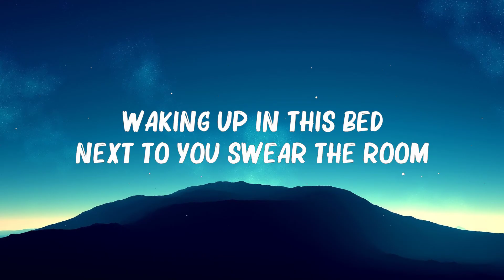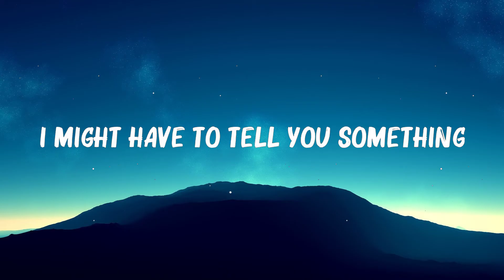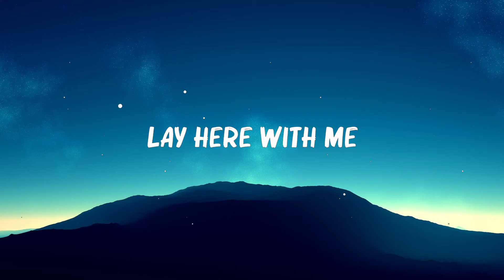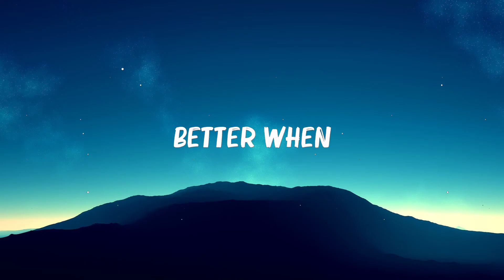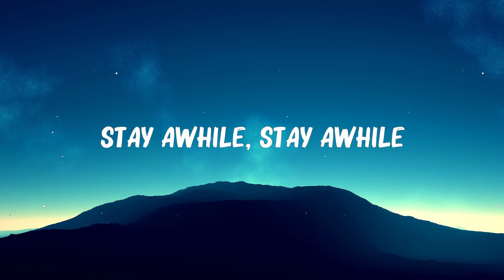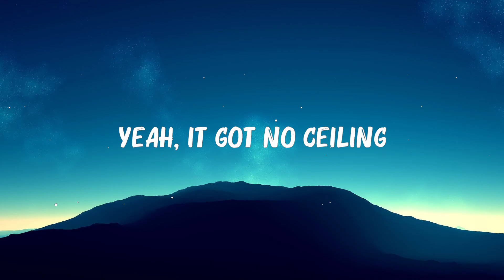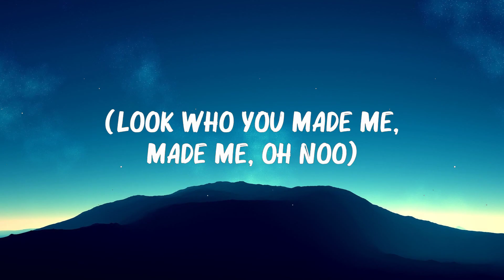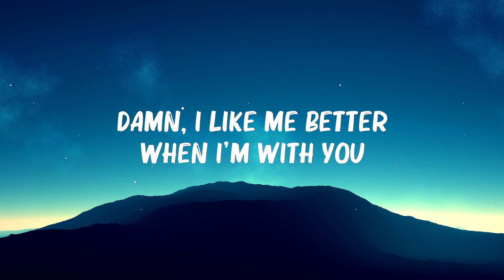Lauv - I Like Me Better (Lyrics) 🍀Playlist Lyrics 2024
🎤 Lyrics: Lauv - I Like Me Better

[Verse 1]
Damn

[Verse 2]
Damn

[Bridge]
Lay here with me, ooh

[Chorus]
I like me better when I'm with you (oooh noo)

[Outro]
(Look who you made me, made me, oh noo)
Better when